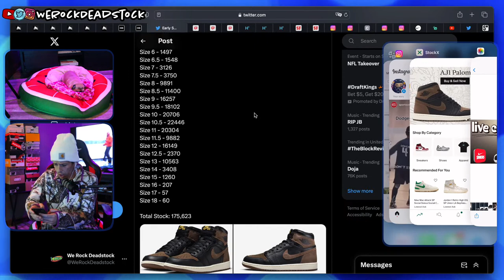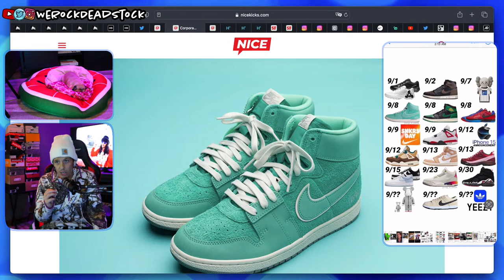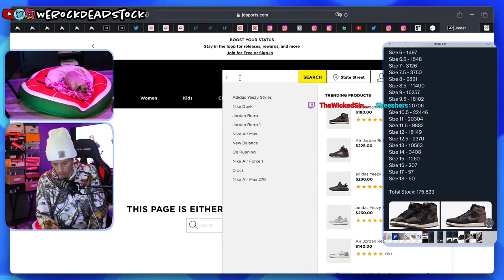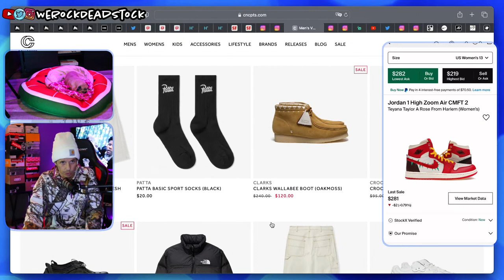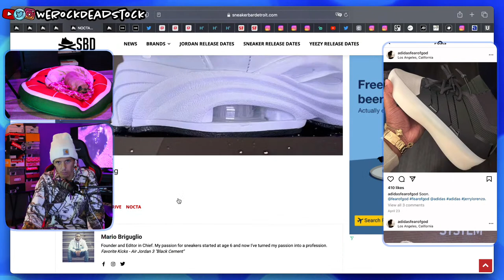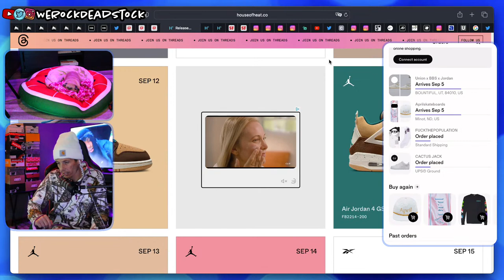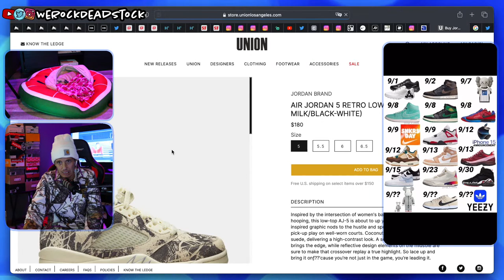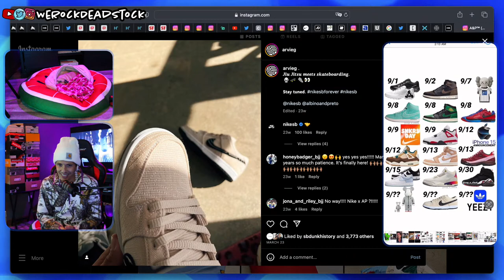Jordan 1 Palomino live cop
We have the Jordan 1 ‘palomino’ dropping via Nike sneakers app and most que sites at 9am central time.
*We will also cover the latest and greatest n the world of sneakers.

good luck!